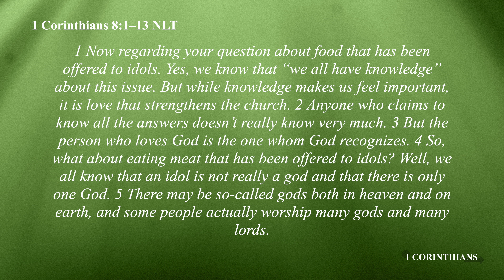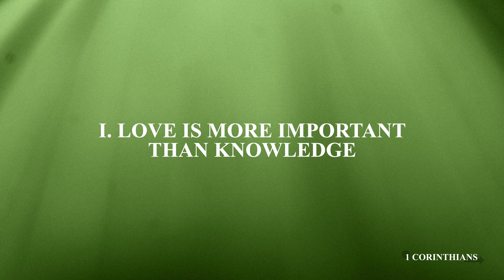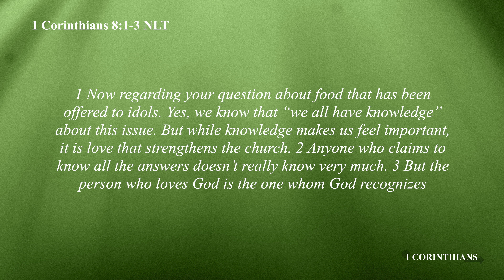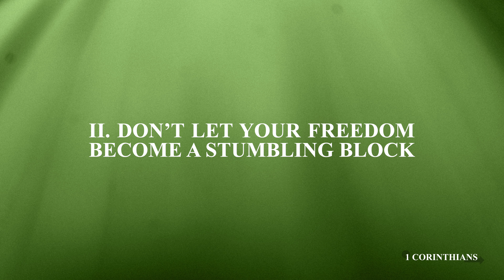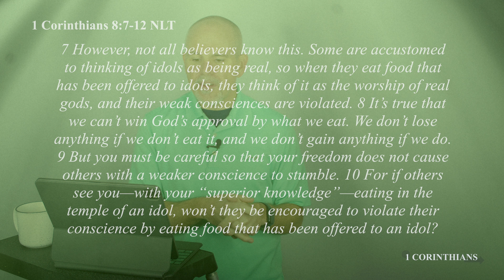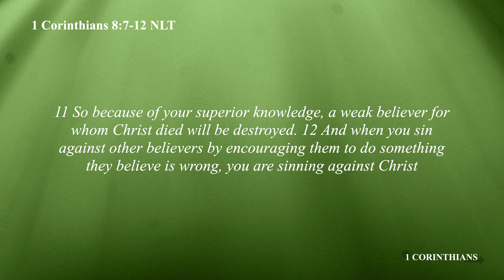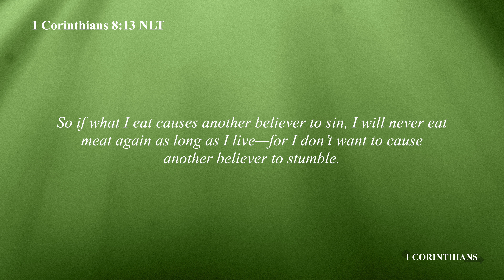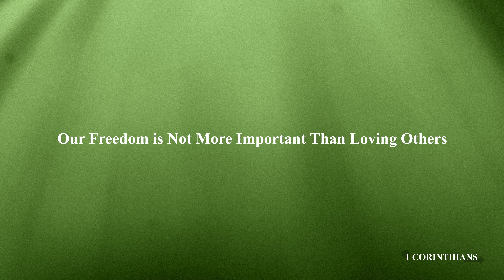1 Corinthians pt. 13: Knowledge v.s. Love - 4K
MESSAGE NOTES
1 Corinthians 8:1–13 NLT
1 Now regarding your question about food that has been offered to idols. Yes, we know that “we all have knowledge” about this issue. But while knowledge makes us feel important, it is love that strengthens the church. 2 Anyone who claims to know all the answers doesn’t really know very much. 3 But the person who loves God is the one whom God recognizes. 4 So, what about eating meat that has been offered to idols? Well, we all know that an idol is not really a god and that there is only one God. 5 There may be so-called gods both in heaven and on earth, and some people actually worship many gods and many lords. 6 But for us, There is one God, the Father, by whom all things were created, and for whom we live. And there is one Lord, Jesus Christ, through whom all things were created, and through whom we live. 7 However, not all believers know this. Some are accustomed to thinking of idols as being real, so when they eat food that has been offered to idols, they think of it as the worship of real gods, and their weak consciences are violated. 8 It’s true that we can’t win God’s approval by what we eat. We don’t lose anything if we don’t eat it, and we don’t gain anything if we do. 9 But you must be careful so that your freedom does not cause others with a weaker conscience to stumble. 10 For if others see you—with your “superior knowledge”—eating in the temple of an idol, won’t they be encouraged to violate their conscience by eating food that has been offered to an idol? 11 So because of your superior knowledge, a weak believer for whom Christ died will be destroyed. 12 And when you sin against other believers by encouraging them to do something they believe is wrong, you are sinning against Christ. 13 So if what I eat causes another believer to sin, I will never eat meat again as long as I live—for I don’t want to cause another believer to stumble.

I. LOVE IS MORE IMPORTANT THAN KNOWLEDGE

1 Corinthians 8:1-3 NLT
1 Now regarding your question about food that has been offered to idols. Yes, we know that “we all have knowledge” about this issue. But while knowledge makes us feel important, it is love that strengthens the church. 2 Anyone who claims to know all the answers doesn’t really know very much. 3 But the person who loves God is the one whom God recognizes

But the wisdom from above is first of all pure. It is also peace loving, gentle at all times, and willing to yield to others. It is full of mercy and the fruit of good deeds. It shows no favoritism and is always sincere.

II. DON’T LET YOUR FREEDOM BECOME A STUMBLING BLOCK

1. There is Only One God

1 Corinthians 8:4-6 NLT
4 So, what about eating meat that has been offered to idols? Well, we all know that an idol is not really a god and that there is only one God. 5 There may be so-called gods both in heaven and on earth, and some people actually worship many gods and many lords. 6 But for us, There is one God, the Father, by whom all things were created, and for whom we live. And there is one Lord, Jesus Christ, through whom all things were created, and through whom we live.

2. When Your Freedom Becomes a Sin

1 Corinthians 8:7-12 NLT
7 However, not all believers know this. Some are accustomed to thinking of idols as being real, so when they eat food that has been offered to idols, they think of it as the worship of real gods, and their weak consciences are violated. 8 It’s true that we can’t win God’s approval by what we eat. We don’t lose anything if we don’t eat it, and we don’t gain anything if we do. 9 But you must be careful so that your freedom does not cause others with a weaker conscience to stumble. 10 For if others see you—with your “superior knowledge”—eating in the temple of an idol, won’t they be encouraged to violate their conscience by eating food that has been offered to an idol? 11 So because of your superior knowledge, a weak believer for whom Christ died will be destroyed. 12 And when you sin against other believers by encouraging them to do something they believe is wrong, you are sinning against Christ

1 Corinthians 8:13 NLT
So if what I eat causes another believer to sin, I will never eat meat again as long as I live—for I don’t want to cause another believer to stumble.

Take Away:
- Our freedom is not more important than loving others.

37 Jesus replied, “ ‘You must love the Lord your God with all your heart, all your soul, and all your mind.’ 38 This is the first and greatest commandment. 39 A second is equally important: ‘Love your neighbor as yourself.’ 40 The entire law and all the demands of the prophets are based on these two commandments.”